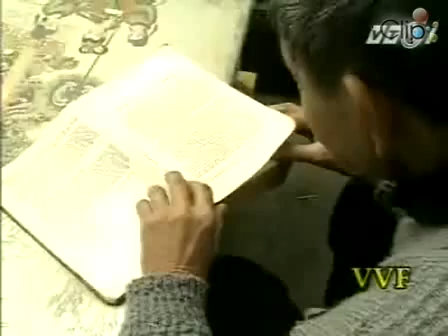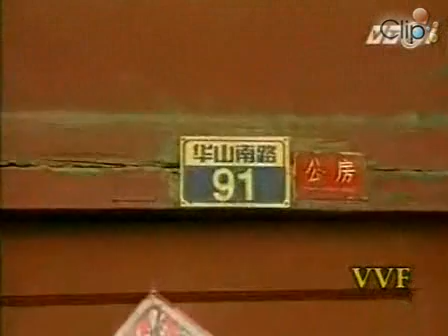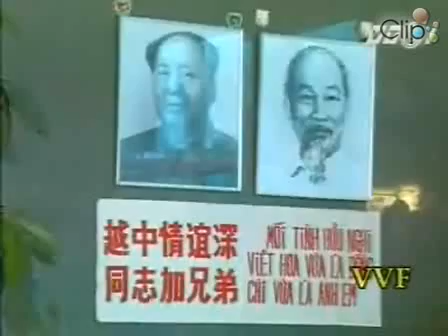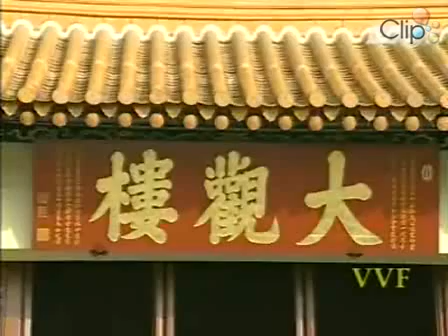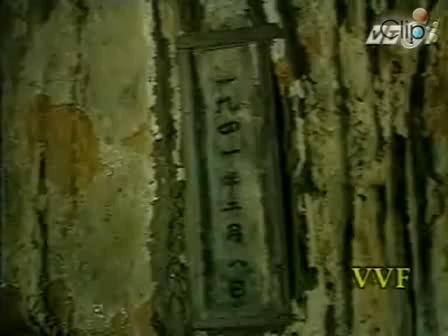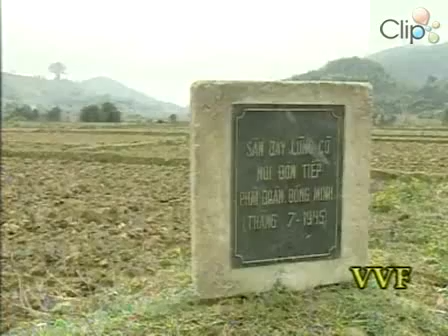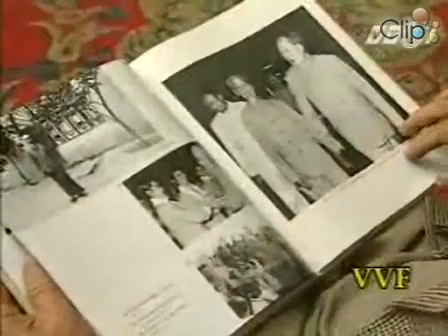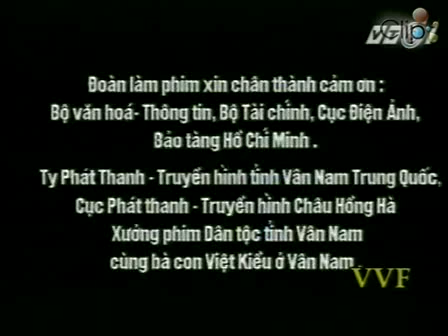BÁC HỒ Ở VÂN NAM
với những tư liệu quý về Hồ Chí Minh